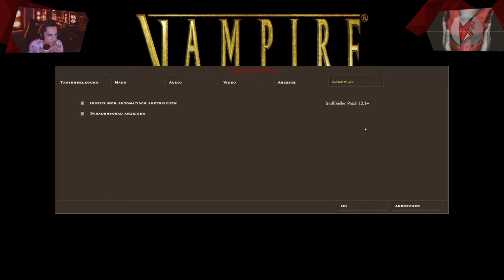Das Ist Doch NICHT MEHR Normal!? | VAMPIRE: THE MASQUERADE - BLOODLINES 017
// Das Spiel
Titel: Vampire: The Masquerade - Bloodlines
Genre: Aktion, Rollenspiel
Entwickler: Troika Games
Publisher: Activision
Veröffentlichung: Nov. 2004
Offizielle Webseite: /

// Social-Network
Folgt anaerobFOX!